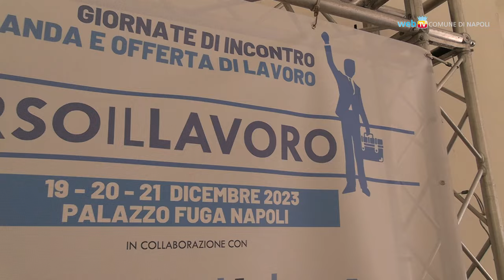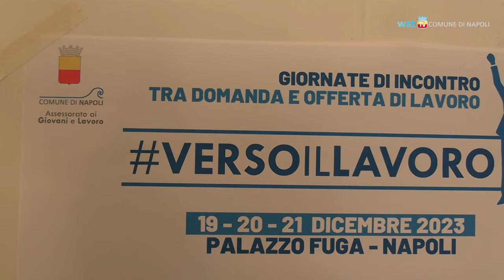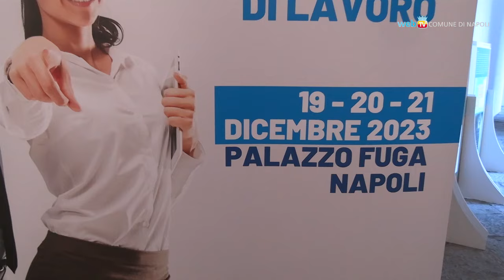Domanda e offerta di lavoro si incontrano all'Albergo dei Poveri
Ultimo giorno per i colloqui organizzati dal Comune di Napoli con l'adesione delle Agenzie per il Lavoro: momenti di confronto e approfondimento consentiranno alle APL di individuare possibilità di inserimento nel mondo lavorativo sulla base delle richieste del mercato.